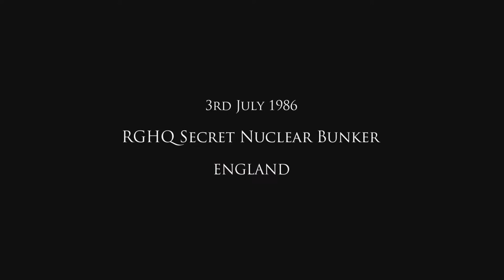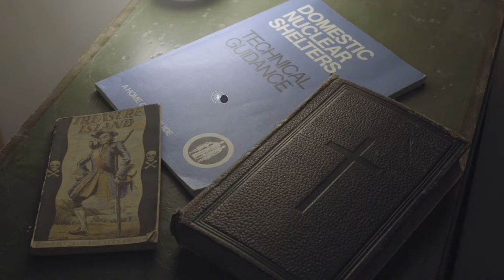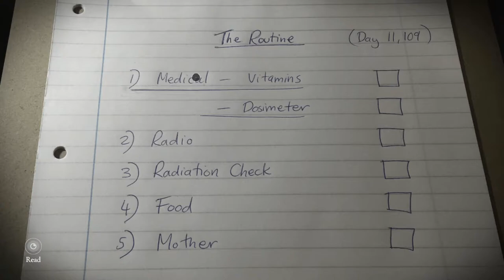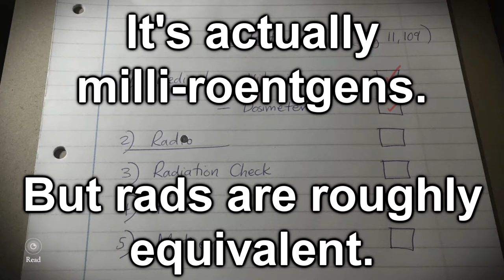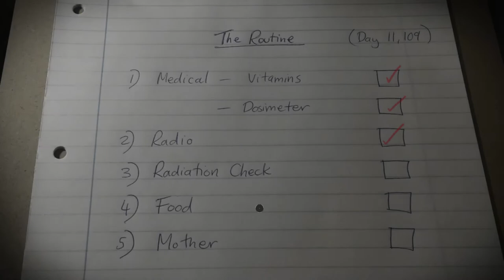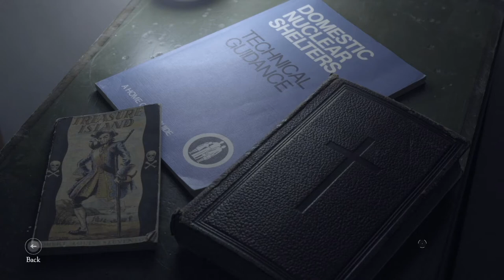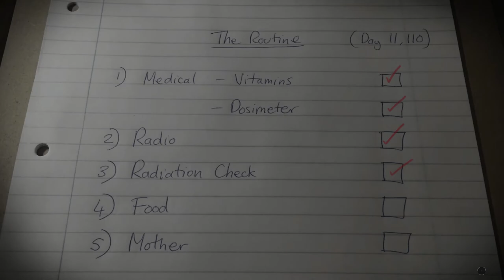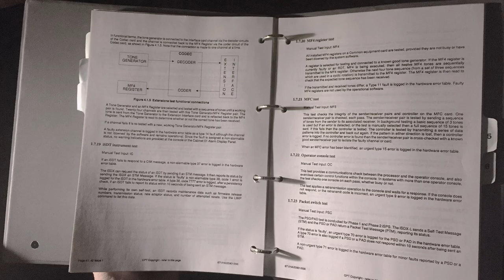Let's Play The Bunker (BLIND) Part 1 - The Routine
Hey everyone! Welcome to the beginning of this new playthrough.

The Bunker is an old-style FMV adventure game that is billed as being an interactive horror movie. Nothing scary has happened yet, outside of how creepy our protagonist is, but things are sure to heat up soon.